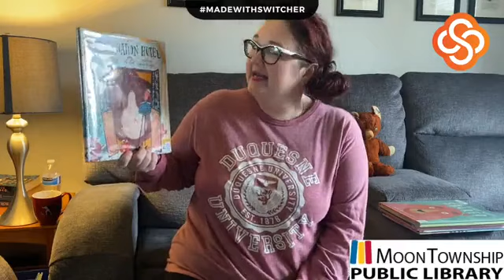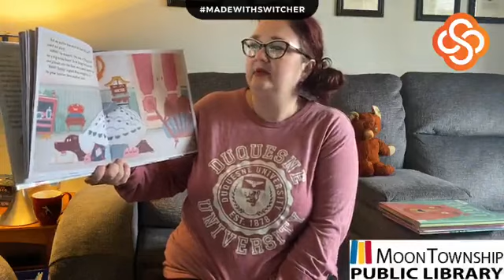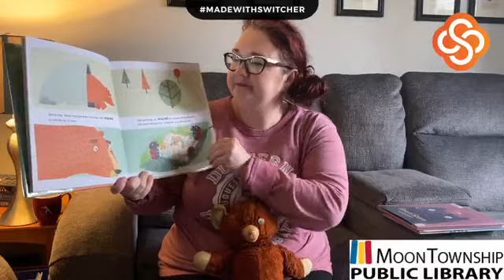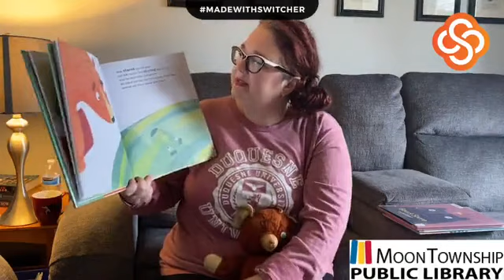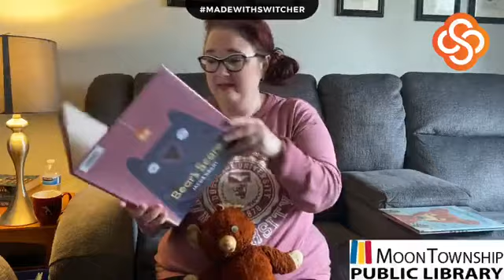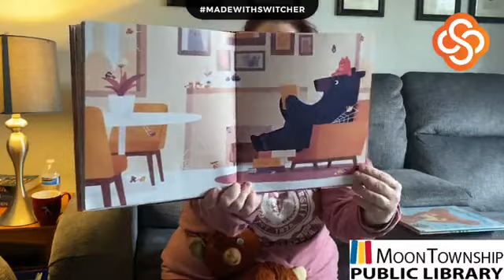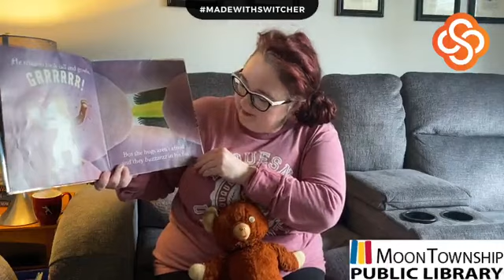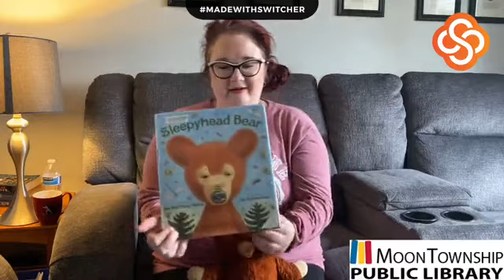Storytime LIVE! Episode #10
Join Miss Megan for the 10th episode of Storytime LIVE!  Today's theme: BEARS!